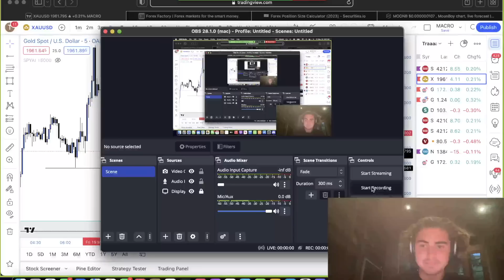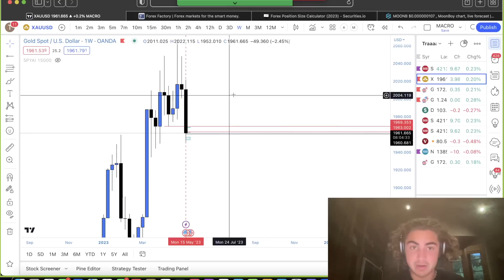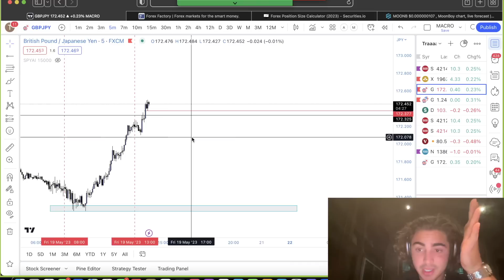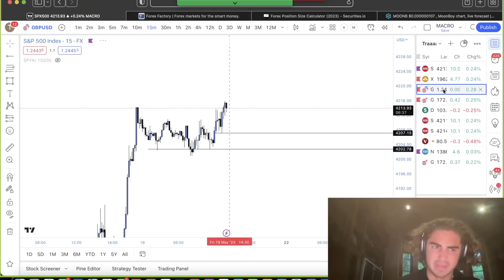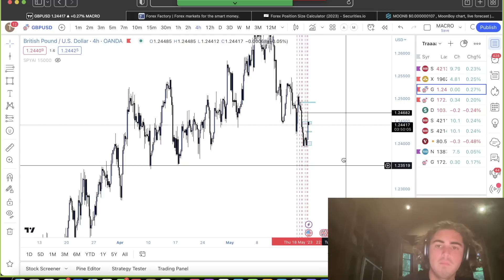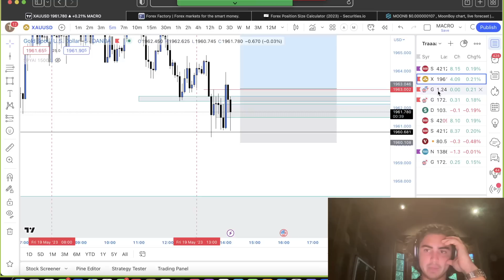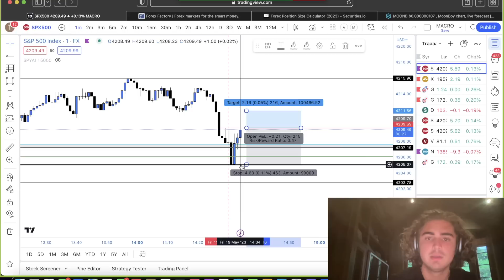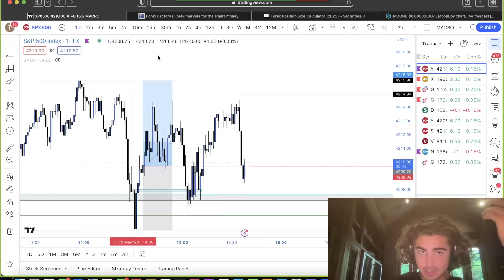Live Trading with Discord (Powell Speech)